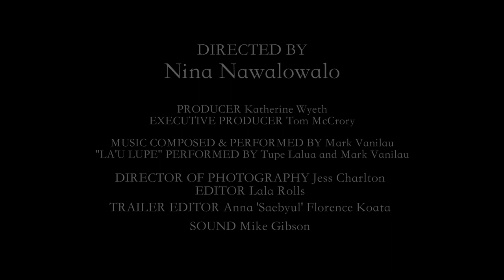A Boy Called Piano: The Story of Fa'amoana 'John' Luafutu - Trailer - BFF 23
The 3rd Birrarangga Film Festival: 23rd-28th March 2023.

“I began in innocence, newborn, a blank page. The story was written, the story of thousands of children has to be heard. Our History must be faced. May the truth set us free.”

Fa’amoana John Luafutu

A Boy Called Piano - The Story of Fa’amoana John Luafutu tells the remarkable story of Fa’amoana’s time as a state ward in the 1960s and the intergenerational impacts of these experiences. Directed by Nina Nawalowalo, produced by Katherine Wyeth, with Executive Producer Tom McCrory and starring Fa’amoana himself, his son Matthias and grandson’s Tāne and Micah, alongside Aaron McGregor, Tupe Lualua and Patrick Nawalowalo McCrory, with a stunning score by Mark Vanilau.

Director: Nina Nawalowalo
Producers: Katherine Wyeth, Tom McCrory
Writer: Fa'amoana John Luafutu (Samoan)
New Zealand | 2022 | 57 mins |English & Samoan